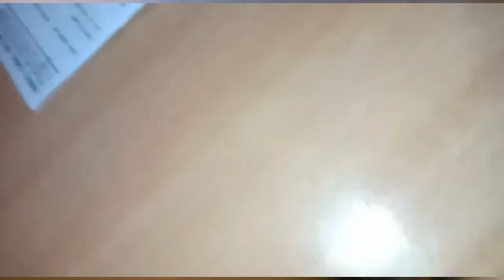Aaj me mehria road gaya Safwaan ke leye cake lane😳😍 | mychannelvilog